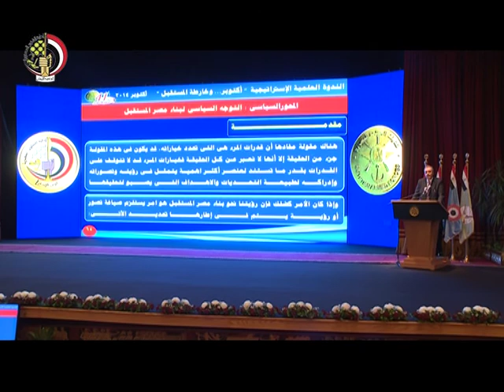القوات المسلحة تنظم الندوة الاستراتيجية أكتوبر وخارطة المستقبل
الموقع الرسمى لوزارة الدفاع المصرية : القوات المسلحة تنظم الندوة الاستراتيجية أكتوبر وخارطة المستقبل